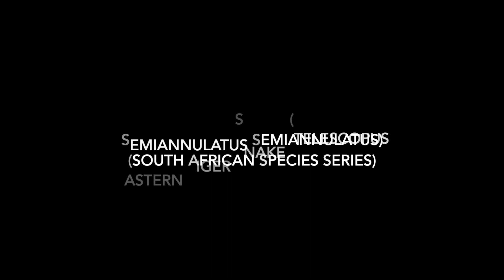South African Species: Eastern Tiger Snake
A short video we made for you on one of South Africa's most beautiful species, the Eastern Tiger Snake (Telescopus semiannulatus semiannulatus). We hope you love it.

for all the photographic and filming equipment you'll ever need